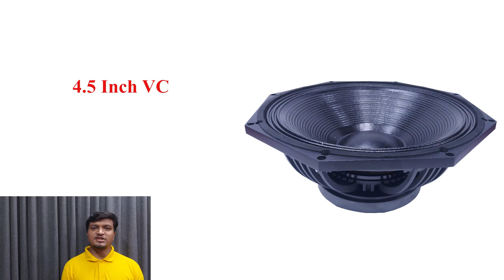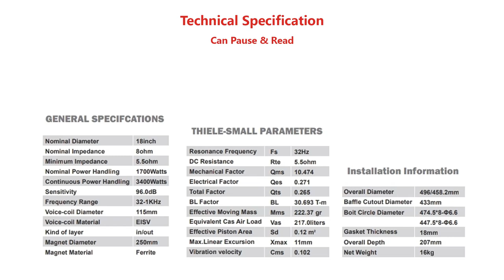AERONS 18FE1700 1700 Watts Subwoofer (In Hindi)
AERONS 18FE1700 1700 Watts Subwoofer

Price for 18FE1700 is Rs 14000 for 1pcs (as of 26/10/20) price as change with time.

Specifications
Diameter: 18 inch
Power: 1700 Watts AES power
Impedance: 8 ohms
Sensitivity: 96dB
Frequency Range: 32 - 1K Hz
Resonance Frequency: 32Hz
Voice Coil Size: 115mm
Kind of Layer: In / Out
Magnet type, Grade & size: Ferrite, Y35, 250 x 25mm
BL: 30.693T-m
Xmax: 11mm
Weight: 16kgs

NEW DELHI-110028
INDIA